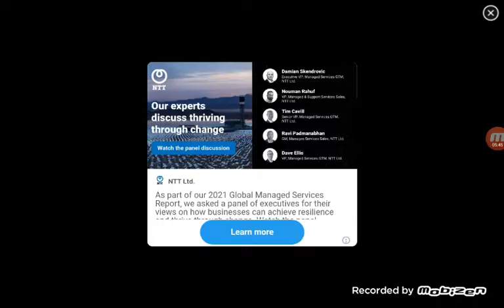Snidpr 3d ahnselman spec ops 1-5